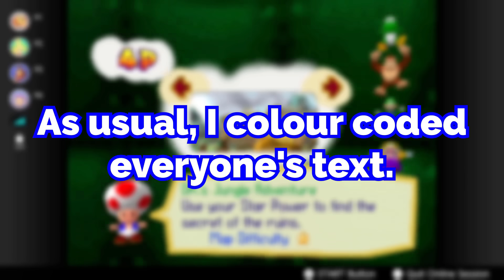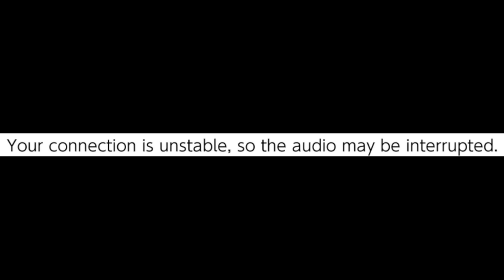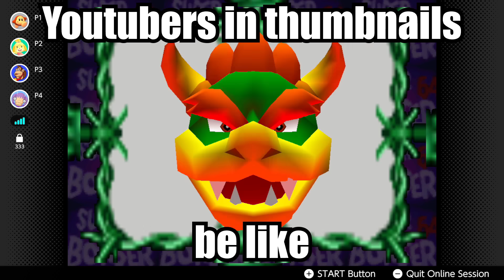Mario Party 1 is more TOXIC than I remember...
This game is the reason I'm a tryhard, it forced me to get good at these kinds of games.